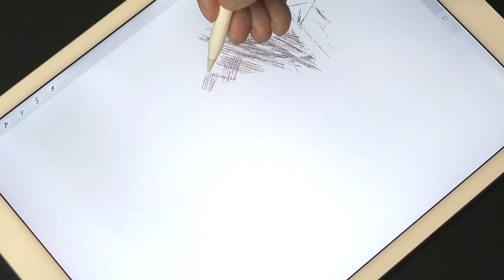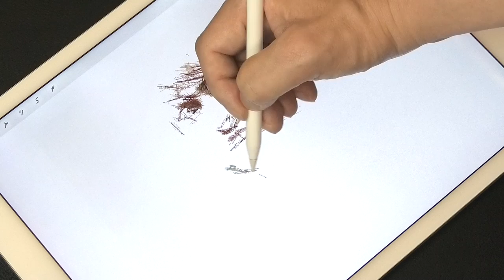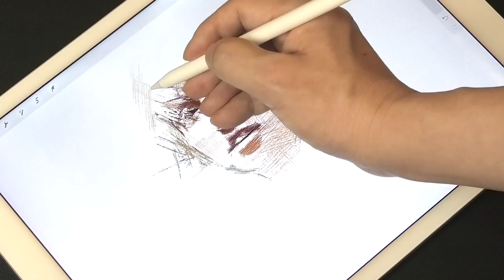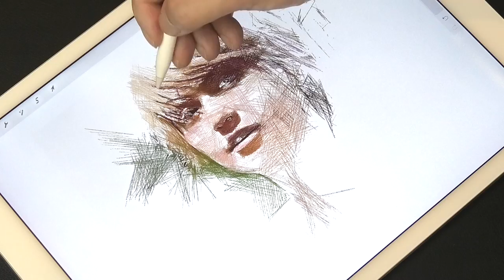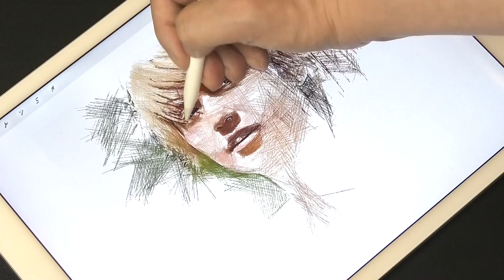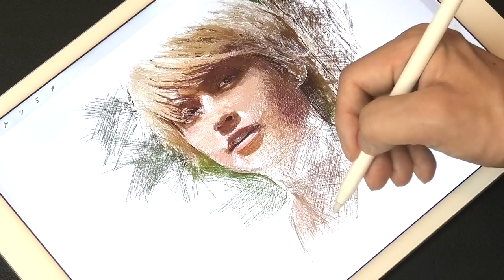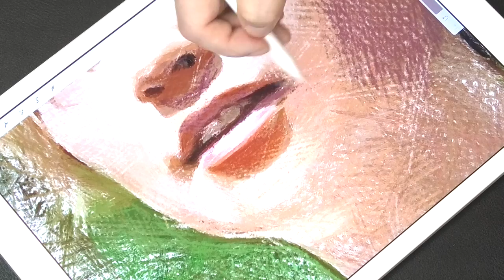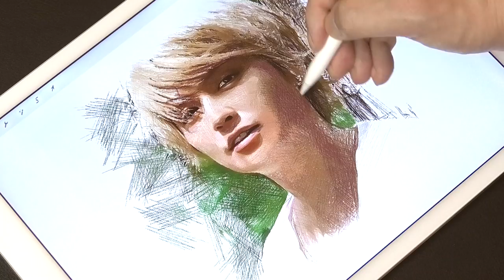Drawing Yuya Tegoshi : 手越祐也 | Using Procreate of iPad Pro | 手越祐也チャンネル | プロクリエイト | イラスト | ArtyCoaty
Hi everyone:) I drew a portrait of Yuya Tegoshi this time. He's a Japanese singer. Recently, he has also been working as a YouTuber. I drew this with attention to light and shadow. I hope this video will be useful to you. Please enjoy it to the end.

今回は、手越祐也さんを描いてみました。強い光の表現をするには、影を強めに描くことが大切です。線のみで表現することは困難でしたが楽しく制作することができました。皆さんの作品制作のお役に立てると幸いです。どうぞ最後までお楽しみ下さい。